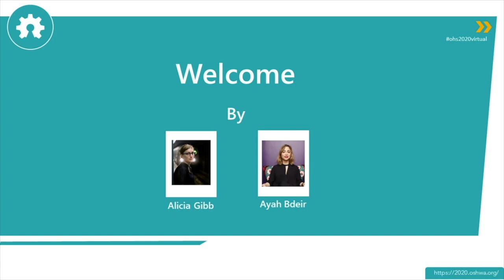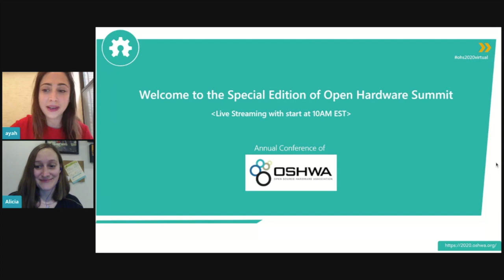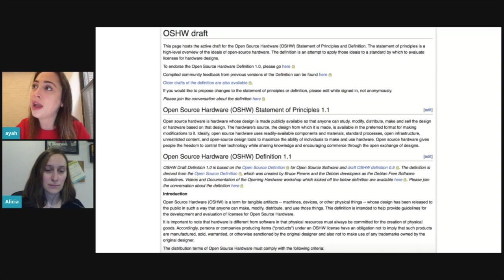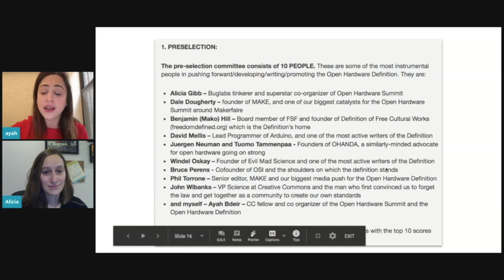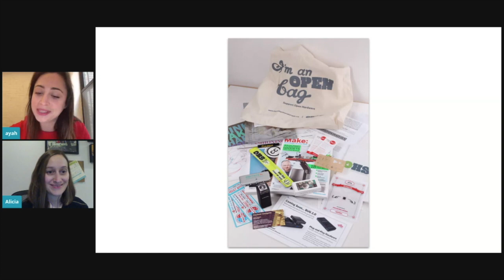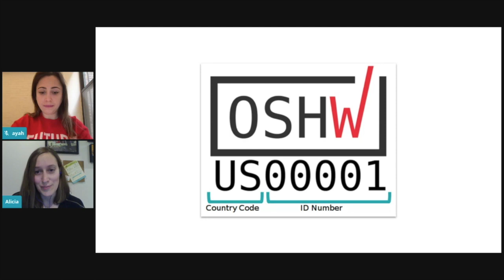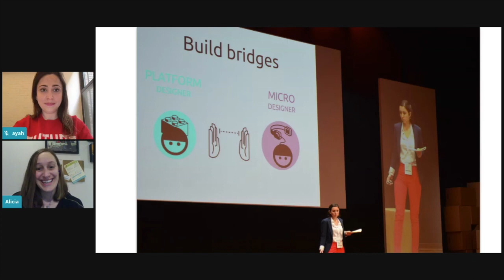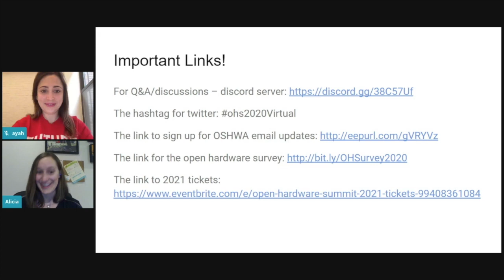2020 Open Hardware Summit Welcome and Review of First 10 Years of Open Hardware Summits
Open Hardware Summit founder Alicia Gibb and Ayah Bdeir kick off the tenth anniversary Open Hardware Summit with a reflection on the first 10 years of open hardware summits.